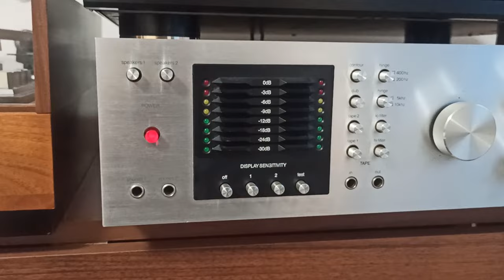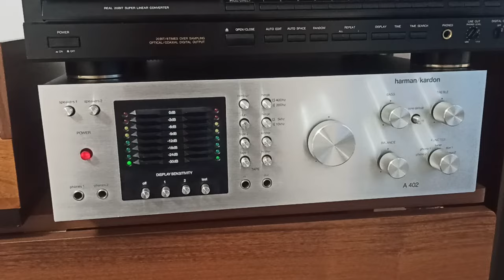Harman Kardon A402, Denon DCD 1520, Rogers 2a. Diana Krall